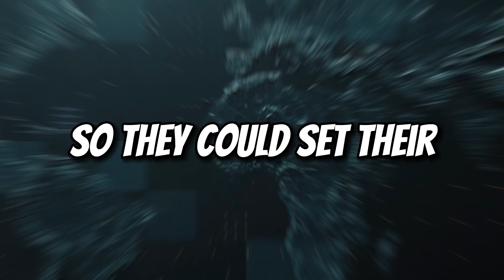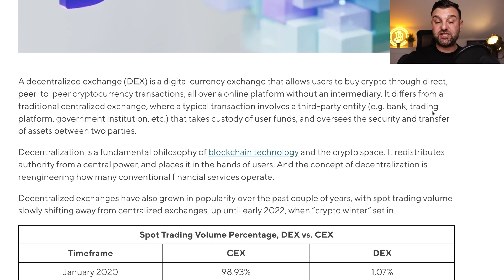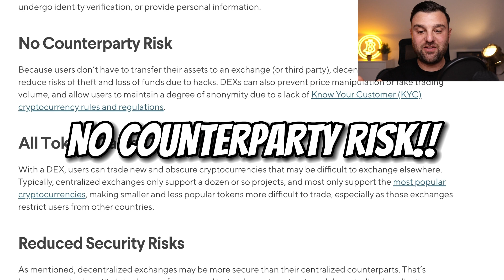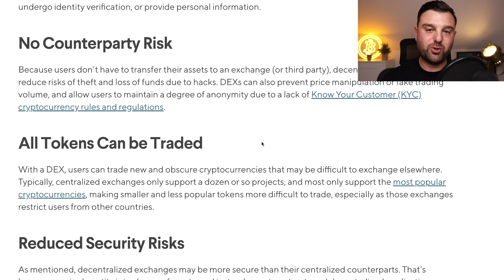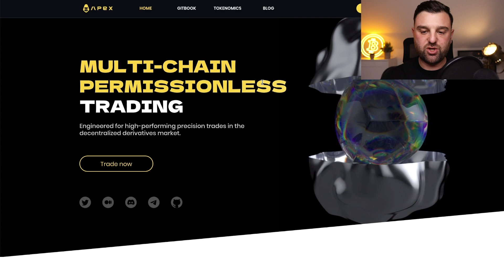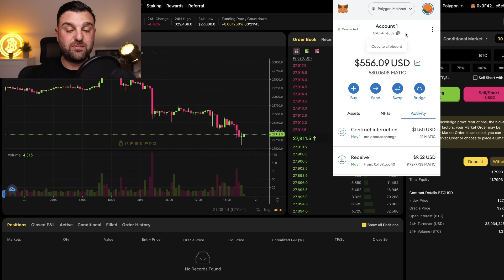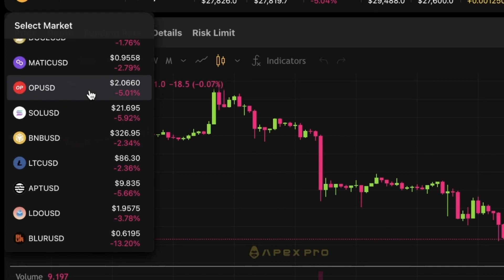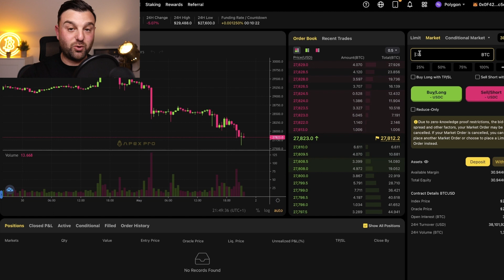Merkeziyetsiz Borsaların Yeni Kralı APEX PRO ile Tanışın! DEX Nedir? Nasıl Kullanılır?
🔶 𝗕𝗬𝗕𝗜𝗧 - 30.000$'a kadar BONUS!! + 1 ÜCRETSİZ İşlem + Bir ay boyunca KOMİSYON SIFIR!!

🚀 𝗢𝗞𝗫 - 10.000 Dolarlık GİZEMLİ KUTU!! (En DÜŞÜK İşlem Ücretleri!!)

BITCOIN 2024 YILI İÇİN EN GERÇEKÇİ HALVING TAHMİNİM!!! [Kanıtlarıyla]

Merhaba arkadaşlar, bugünkü videomuzda size Coin alıp satarak nasıl basit bir şekilde günde 100$ kazanabileceğinizi anlatacağız. Kripto para dünyası her geçen gün büyüyor ve birçok insan bu piyasada yatırım yaparak para kazanıyor. Ancak, bu piyasada kazanç sağlamak için nasıl bir strateji izlemeli, hangi coinlere yatırım yapmalı ve ne zaman al-sat yapmalı gibi soruların cevaplarını bilmek çok önemli. Videomuzda, size kripto para al-sat yaparken dikkat etmeniz gereken noktaları, güvenilir borsaları ve en popüler coinleri anlatacağız. Ayrıca, günde 100$ kazanmanın basit yollarını da paylaşacağız. Kripto para piyasasında yatırım yapmayı düşünen herkesin bu videomuzu izlemesini öneririz. Hazırsanız, hemen başlayalım!

Coin Alıp Satarak Basit Bir Şekilde Günde 100$ Kazanmanın Yolu

Bölümler;

00:00 Bitcoin 2024 için bir şey garanti!
00:57 Bitcoin halving nedir ve neden önemlidir?
02:54 Bitcoin halving döngüsü analizi
04:26 BTC'nin Mayıs 2023 itibariyle nerede olduğunu görmek için önceki döngüler
06:29 Yarılanma ve 2024 sonunda Bitcoin fiyatı (BTC günlük tablosu)
08:36 Bitcoin 2024 sonu fiyat tahmini

Bybit Copy Trading Nedir? | Copy Trading Nasıl Kullanılır? | Bybit Copy Trade Rehberi

BTC HALVİNG NEDİR?🚀BİR SONRAKİ HALVİNG NE ZAMAN!?🔥HALVİNG NEDEN ÖNEMLİ VE NEDEN HEP BOĞA BAŞLATIR!?🚀

Feragatnameler:

Yukarıdaki açıklama, bir ürün veya hizmeti tanıtarak komisyon kazandığım bağlı kuruluş bağlantılarını içerir. Yalnızca içeriğim ve hedef kitlemle tamamen alakalı olduğunu ve kendimi kullanacağımı veya kullanacağımı düşündüğüm ortakları tanıtırım.

Lütfen finansal danışman olmadığımı veya finansal tavsiye vermediğimi unutmayın. Kanalımda verdiğim tüm bilgiler kendi deneyimlerime ve bakış açıma dayanmaktadır. İzleyici, içeriğimi bir görüş ve/veya eğlence biçimi olarak kabul etmelidir.

Lütfen bazı ülkelerin kripto para vadeli işlemlerine erişime izin vermediğini unutmayın, böyle bir durumda bunu yapmaktan kaçınmalısınız, ülkenizde veya yetki alanınızda yasaklanmış bir platform kullanıyorsanız, bunun riski size aittir.